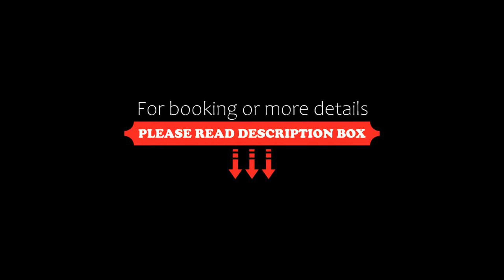Trip Inn Frankfurt Nordwestzentrum, Frankfurt/Main, Germany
About Property:
You're eligible for a Genius discount at Trip Inn Frankfurt Nordwestzentrum! To save at this property, all you have to do is sign in.
The Trip Inn Frankfurt Nordwestzentrum offers accommodation in Frankfurt/Main. The rooms are spacious and elegantly furnished.
All rooms offer satellite TV, a large work desk, an iron and an ironing board. A hairdryer is provided in the en suite bathroom.
There is a 24-hour front desk at the propert...
Property Type: Hotel
Address: Erich-Ollenhauer-Ring, Heddernheim, 60439 Frankfurt/Main, Germany
Searching For
1. Trip Inn Frankfurt Nordwestzentrum - Frankfurt/Main - Germany
2. Trip Inn Frankfurt Nordwestzentrum - Frankfurt/Main - Germany Address
3. Trip Inn Frankfurt Nordwestzentrum - Frankfurt/Main - Germany Rooms
4. Trip Inn Frankfurt Nordwestzentrum - Frankfurt/Main - Germany Amenities
5. Trip Inn Frankfurt Nordwestzentrum - Frankfurt/Main - Germany Offers and Deals
Audio Credit:
Track Title: Blank Slate
Artist: VYEN